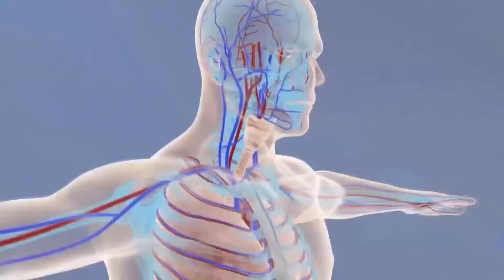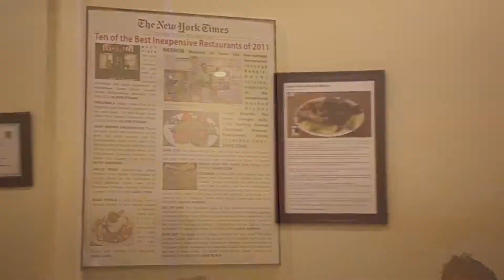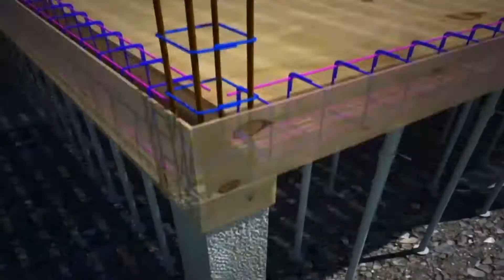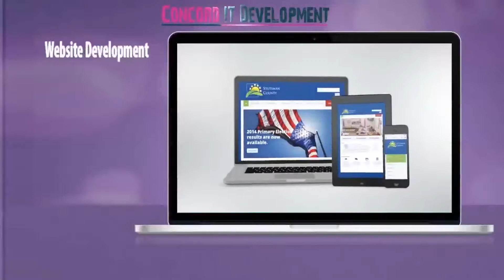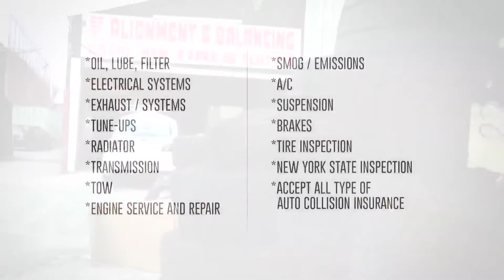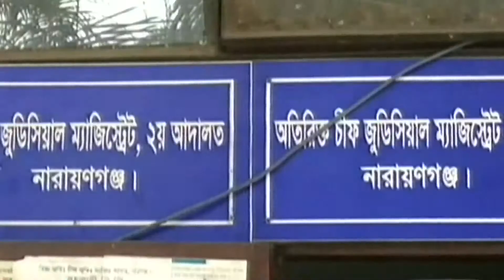Millennnium banglasongbad 22 01 2015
By Jafor Hazary